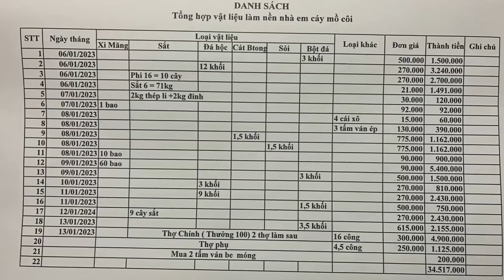"NÓNG" Móng Nhà Em Cáy Mồ Côi Với Số Tiền Quá Lớn Lên Đến 34 triệu A Nông TV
"NONG"  Móng Nhà Em Cáy Mồ Côi Với Số Tiền Quá Lớn Lên Đến 34 triệu A Nông TV.

Kết nối với A Nông TV:
➡ Tẩn A Nông
➡ Xã Ngọc Long - Huyện  Yên Minh - Tỉnh Hà Giang
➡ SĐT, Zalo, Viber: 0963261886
* stk Vietinbank:  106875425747 Ngân Hàng  Vietinbank
© Bản quyền thuộc về A Nông TV
© Copyright by A Nông TV ☞ Do not reup.